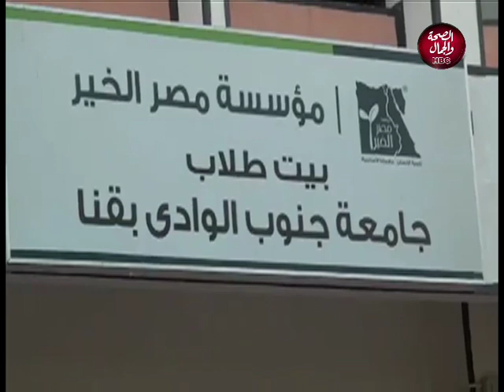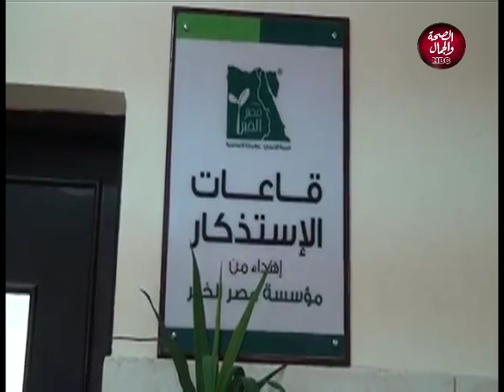مع النجمي | ماهي مشاكل التعليم العالي في جنوب الصعيد